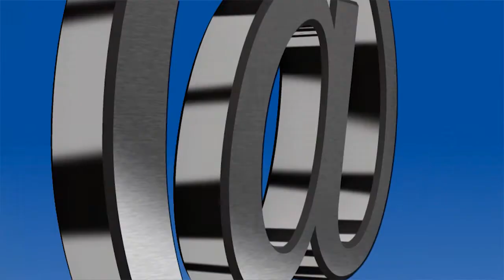Knowledge@ASB - US Debt Crisis: How to Avert the Next Financial Collapse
Is the US economy already bankrupt? The world's largest economy reached its statutory debt limit last month. The US Congress must raise the US$14.3 trillion debt ceiling by 2 August 2011 to avoid the government defaulting on its loans. Renowned economist Larry Kotlikoff, a professor at Boston University, insists the US was broke long before the global financial crisis. US governments have been disguising the real level of national debt for decades, claims Kotlikoff who tips an imminent meltdown in the US bond market and skyrocketing inflation. Averting a future financial collapse requires numerous reforms, he suggests, including a switch from covert "trust me" banking to a new transparent system.